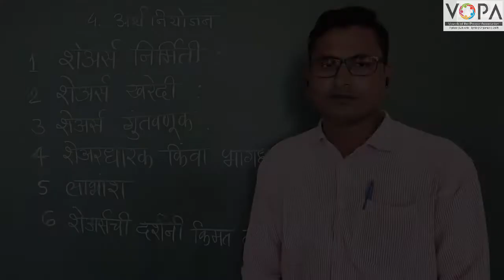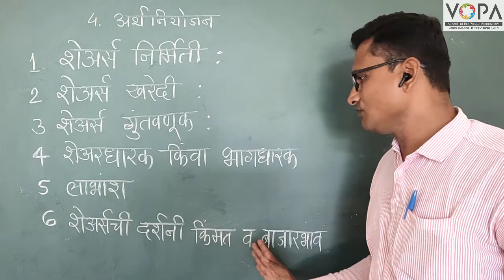१०वी । गणित भाग १ । पाठ क्र. ४।अर्थनियोजन । शेअर्स निर्मिती खरेदी गुंतवणूक व भागधारक | V4 । Vschool